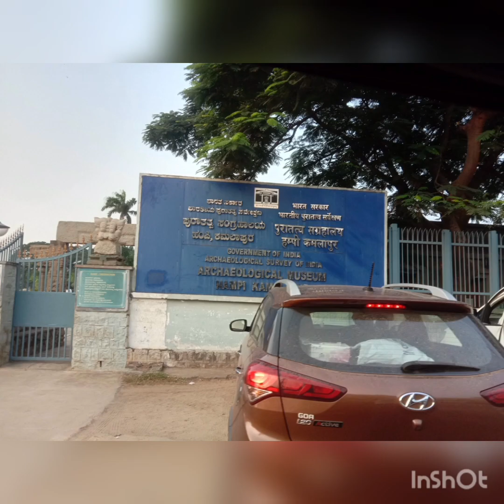Hampi Tour with Family.